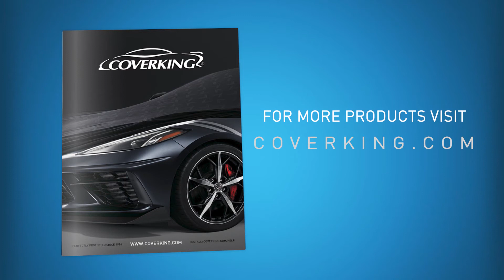How to Install 1995-1999 Chevrolet C/K 1500/2500/3500 Regular cab Custom Seat Covers | COVERKING®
How to install Coverking custom seat covers on the front seats of a 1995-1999 Chevrolet C/K 1500/2500/3500 Regular cab.

Step-by-step process of installation of Coverking custom tailored seat covers on a 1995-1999 Chevrolet C/K 1500/2500/3500 Regular cab. Every Coverking Custom Seat Cover is designed for a specific vehicle's seat, and sold by the row. This video shows a complete, detailed installation using the Coverking Seat Cover Installation Kit.